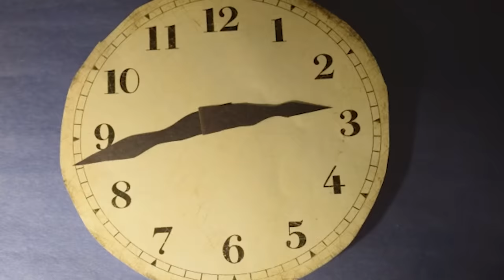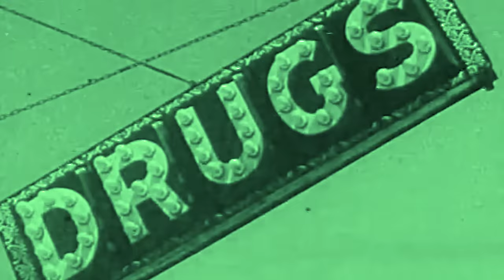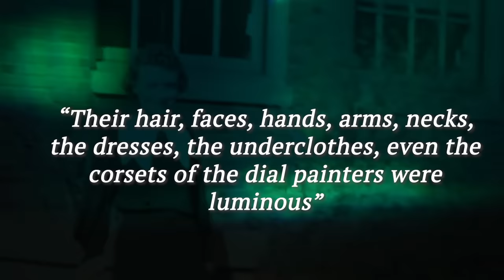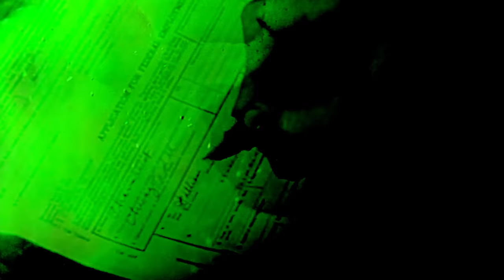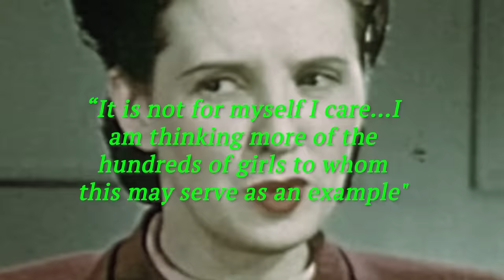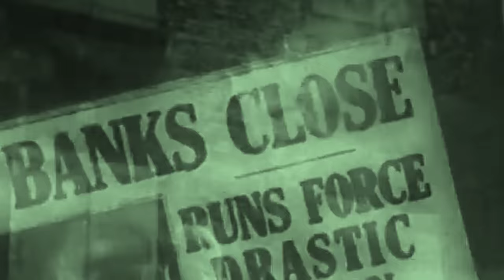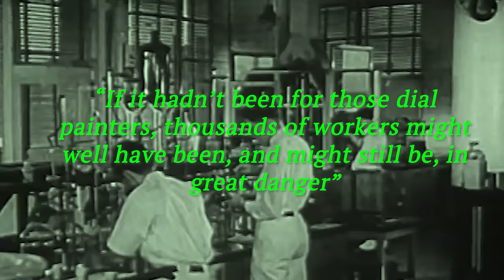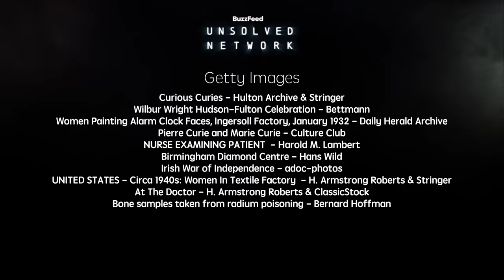Who Were The Radium Girls?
Radium-infused paint that glowed green in the dark was once a trendy feature for wrist watches. Negligent factory managers knew it could be harmful - but told their working-class women employees it would “put roses in their cheeks”. After suffering horrific illness and injuries from radiation poisoning, the young dial painters fought for justice against corporate executives in an uphill legal battle as well as a race against time as their bodies deteriorated.

MUSIC
Dark Secret_Full Mix
Licensed via Warner Chappell Production Music Inc.
Play Dirty_Full Mix
Pleasant Destruction_Full Mix
In a Dark Place_Full Mix
DAS BOESE - Extinction Of All Life_Full Mix
Thus My Heart Beats Remix_Full Mix Audio Extracted
Thus My Heart Beats Remix_Full Mix
End Of The World As We Know It_Full Mix

STILLS
Curious Curies
Antique photograph of the British Empire: Women working in cycle factory
ilbusca/Getty Images
Directly Above Of Old Fashioned Pocket Watches In Shop
Appu Shaji / EyeEm/Getty Images
Antique photo: Businessman group portrait
ilbusca/Getty Images
Close up of old glass bottles for medicine
EujarimPhotography/Getty Images
Wilbur Wright Hudson-Fulton Celebration
Bettmann/Getty Images
Full Frame Shot Of Airplane Cockpit Control Panel
Samuel Fenart / EyeEm/Getty Images
Marie and Pierre Curie in their lab
Photos.com/Getty Images
Marie Curie visiting with two scientists on street in Pittsburgh
Photos.com/Getty Images
Old engraved illustration of human jaw with Milk-teeth
mikroman6/Getty Images
Old engraved illustration of human jaw with teeth
mikroman6/Getty Images
1930s italian woman portrait playing piano
lcodacci/Getty Images
Vintage photograph of a young woman
Tolga TEZCAN/Getty Images
Young woman in 1915
Lisa-Blue/Getty Images
Woman in 1920
Lisa-Blue/Getty Images
Young woman in 1920
Lisa-Blue/Getty Images
1920s italian indoor woman portrait
lcodacci/Getty Images
Portrait of young woman in 1915
Lisa-Blue/Getty Images
bgwalker/Getty Images
1920s italian family portrait
lcodacci/Getty Images
Black and white photo of caring mother leaning over her baby
tobntno/Getty Images
Italian emigrant family in New York in 1920
Buena Vista Images/Getty Images
Wartime Morse Code Communications
cjp/Getty Images
Young Woman in 1920.Black And White
Lisa-Blue/Getty Images
ArtMarie/Getty Images
Group of People in 1910.Sepia Toned
Lisa-Blue/Getty Images

Defocused sun glare on black background HD 1920x1080
Alexander Bashkirov/Getty Images
A vintage scientist picks up a bottle of radium to study.
JHDT Stock Images LLC/Getty Images
Scene dollies right to vintage scene of a bottle of radium on a desk.
XX century military luminous watch time-lapse
bobuz/Getty Images
Green Magical Ink Clouds
Spencer_Whalen/Getty Images
Gavel sitting on juridical paperwork contract
ersen_cira/Getty Images
Background mask with damaged frame effect of old film with scratches and flicker 4k
Alexander Bashkirov/Getty Images
Various clocks looped as time flow concept animation
Shaiith/Getty Images
Fashion model`s hands painted green shows gestures. Fashion Video.
borealisgallery/Getty Images
Background with green bright rays from the light
KinoMasterskaya/Getty Images
Chest x-ray and gases.
Blooms-Studio/Getty Images
MRI scan. Human brain.
MADDRAT/Getty Images
Watchmaker assembling watch
selected-takes/Getty Images
Soft bristle brush picking up paint.
FilmColoratStudio/Getty Images
Stylish holographic foil reflections, pixel noise, tv damage effect
Anton Moskovchenko/Getty Images